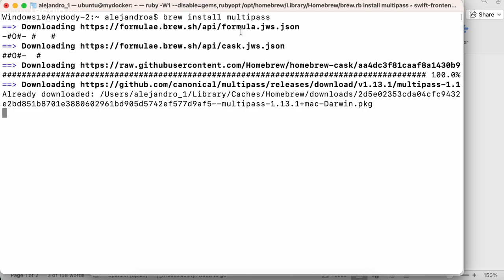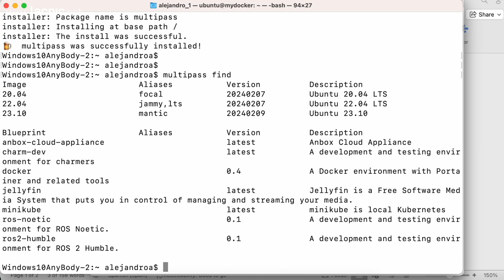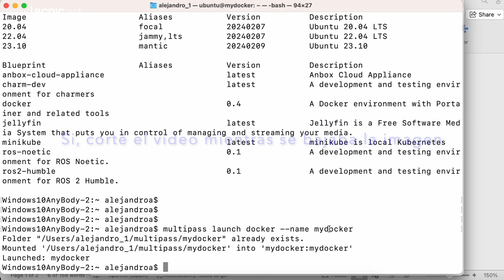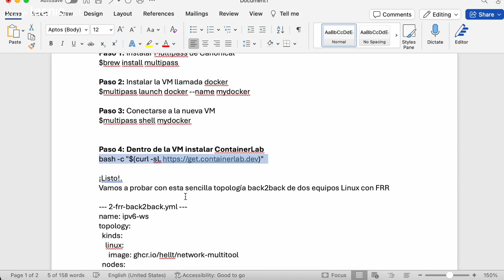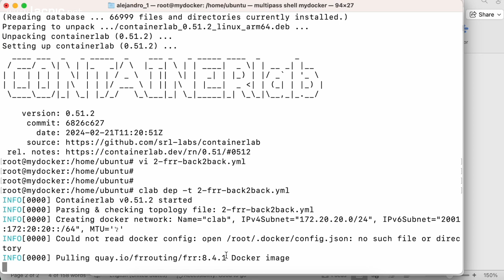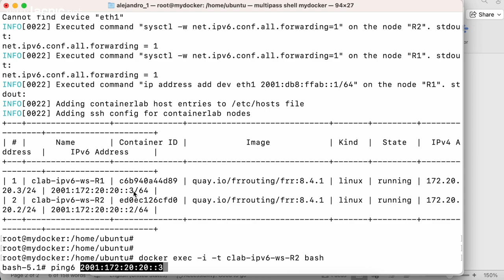La verdadera solución para correr ContainerLAB en MAC M1 o M2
Paso 1: Instalar Multipass de Canonical:
$brew install multipass

Paso 2: Instalar la VM llamada docker:
$multipass launch docker --name mydocker

Paso 3: Conectarse a la nueva VM:
$multipass shell mydocker

Paso 4: Dentro de la VM instalar ContainerLab:
$sudo su

Vamos a probar con esta sencilla topología back2back de dos equipos Linux con FRR

--- 2-frr-back2back.yml ---

name: ipv6-ws

  nodes:

  ### ROUTERS ###

    R1:

      kind: linux

      exec:

        - "sysctl -w net.ipv6.conf.all.forwarding=1"

        - "ip address add dev eth1 2001:db8:ffab::1/64"

    R2:

      kind: linux

      exec:

        - "ip address add dev eth1 2001:db8:ffab::2/64"

        - "sysctl -w net.ipv6.conf.all.forwarding=1"

  links:

    - endpoints: ["R1:eth1", "R2:eth1"]

--- yml --

Paso 5: Levantemos la topología con clab:
clab dep -t 2-frr-back2back.yml

Paso 6: finalmente vamos a conectarnos a una de las VMs dentro de ContainerLAB:
docker exec -i -t clab-ipv6-ws-R2 bash